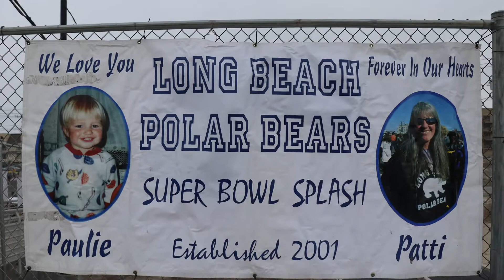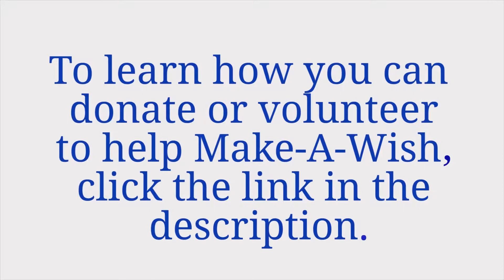The Long Beach Polar Bear Plunge 2018!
Every year since 2001 people come from all over to Long Beach Long Island to jump into the freezing water to support Make-A-Wish Metro New York. We couldn't be more grateful to the @SuperBowlSplash and the people that braved the cold to help grant wishes for children battling critical illnesses.

We hope to see everyone next year, but you don't have to wait until next year to support Make-A-Wish.